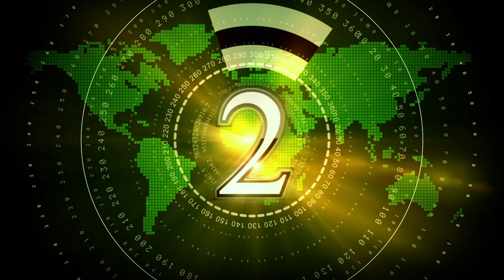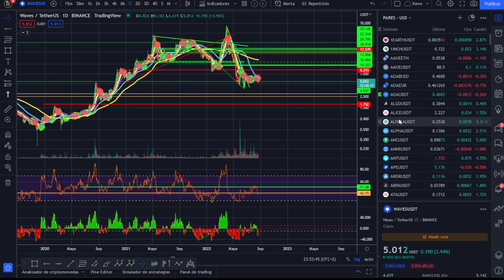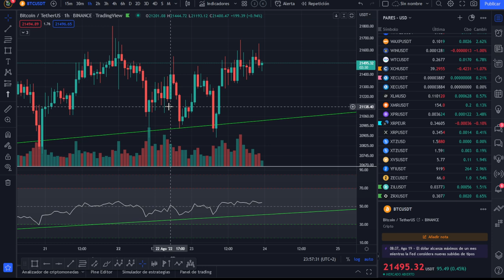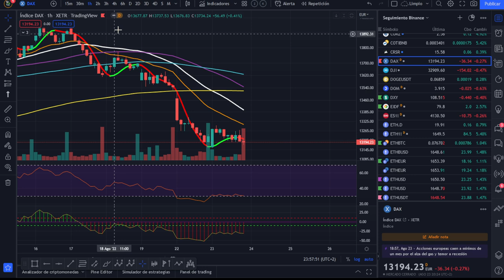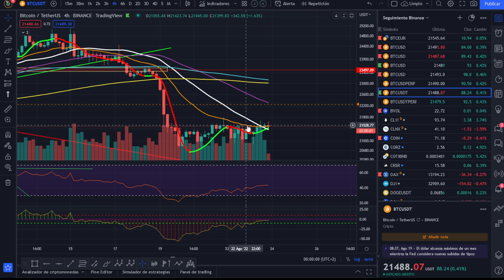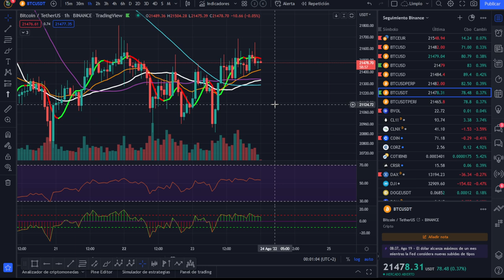🚀 BITCOIN🤢🤢🤢 ¡NO TE FIJES SOLO EN EL PRECIO! 🏆🏆🏆